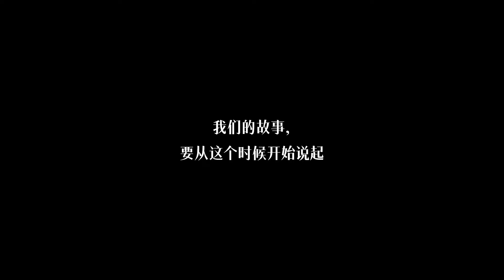20220223 华晨宇 x 李宁：我们一起行走在戈壁之间，一起攀行于高山之上，一起于都市漫步，于火星探险，我们一直在一起。Hua Chenyu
我们一起行走在戈壁之间，一起攀行于高山之上，一起于都市漫步，于火星探险，我们一直在一起。和华晨宇携手走过的旅途上，「在一起」给我们最简单、真实的力量，未来我们将继续与 华晨宇李宁运动时尚产品全球代言人 一起，去往更高更远的地方，去追寻心之所想。